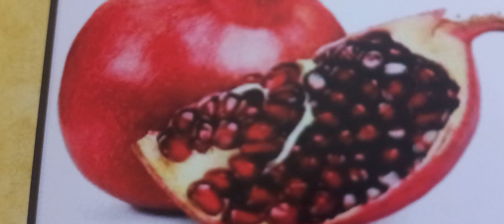अनार का औषधीय उपयोग